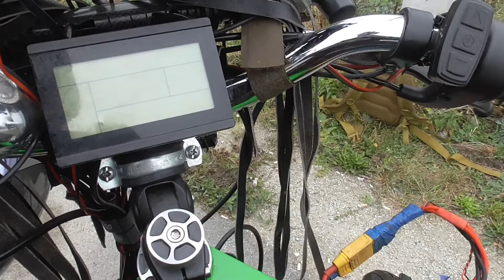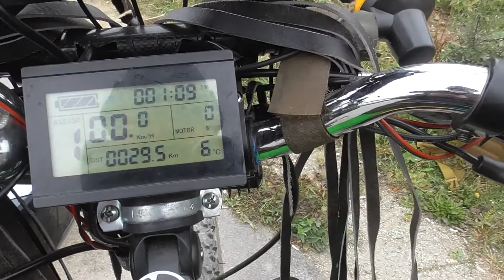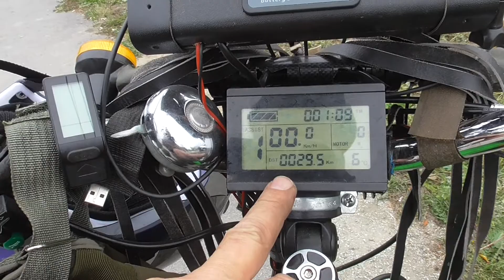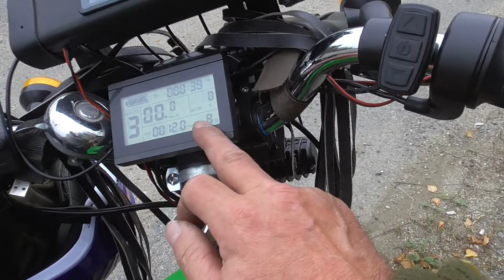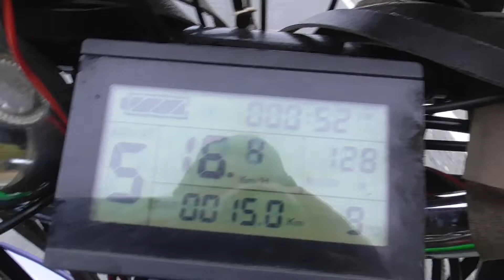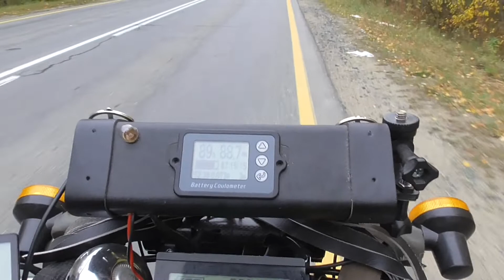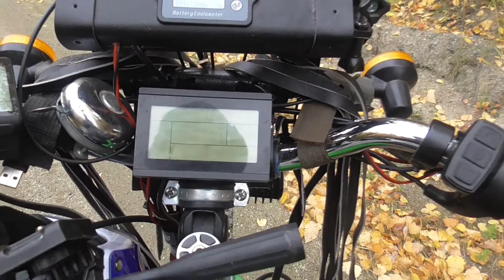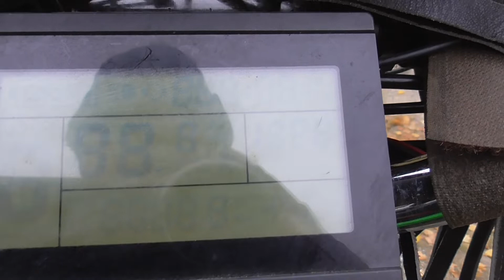Фиаско фиесты ...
... печальный путевой репортаж или как я добирался до дому..